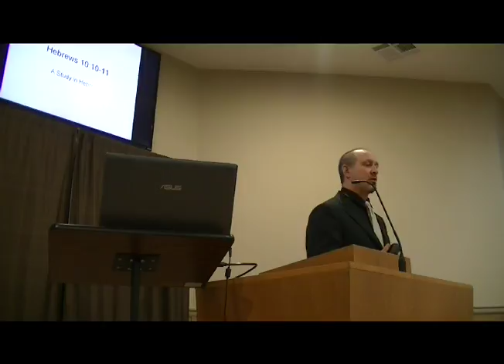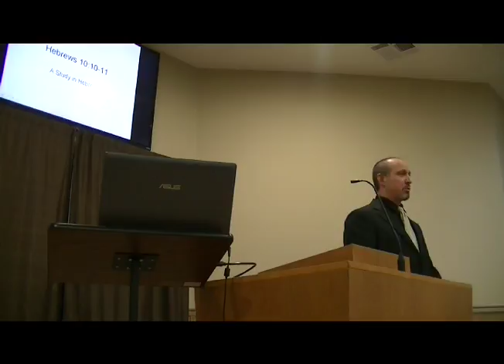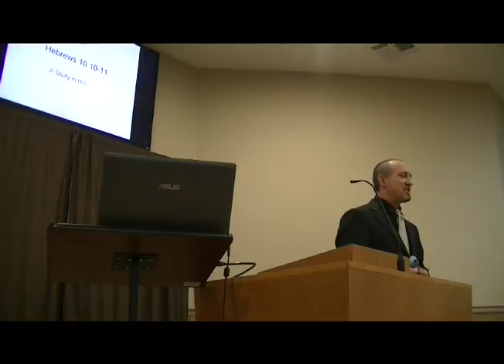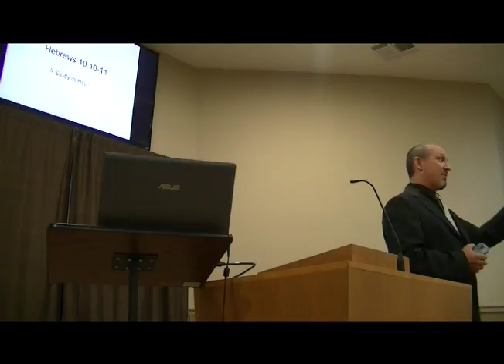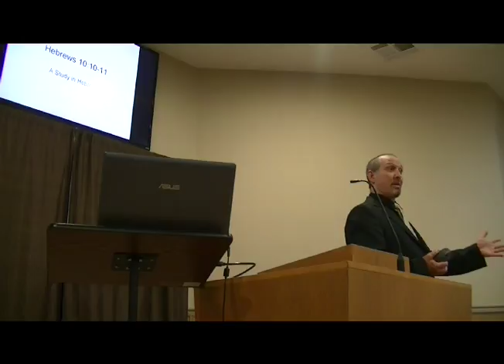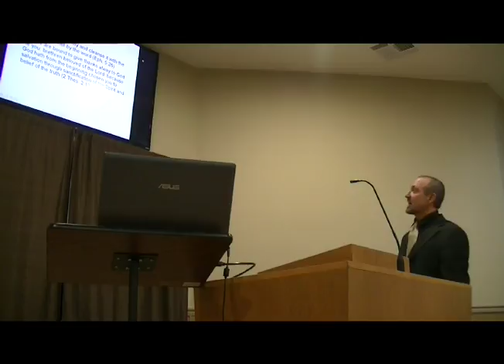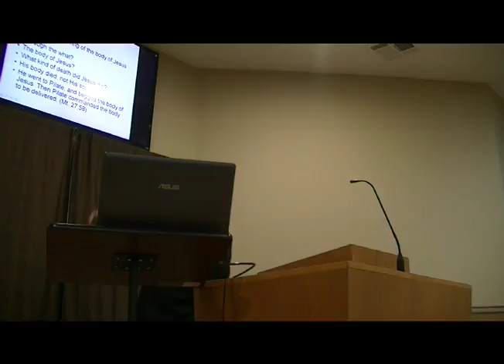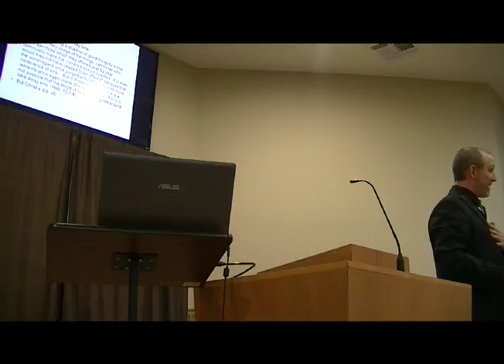Freeport Church of Christ- Hebrews 10:10-11- Eric Farrior-2-12-17